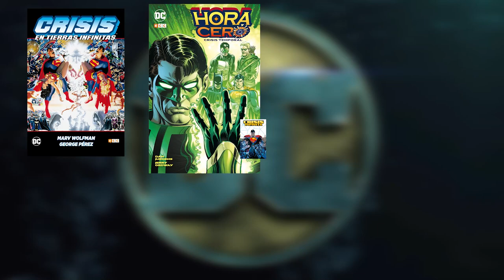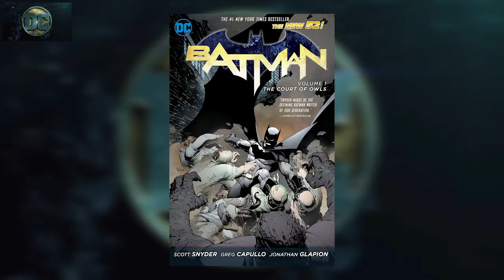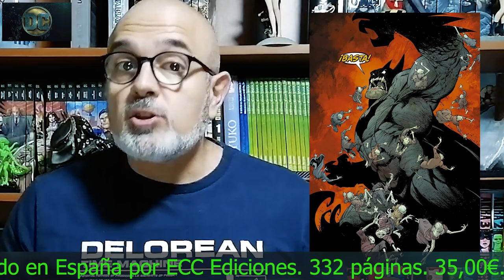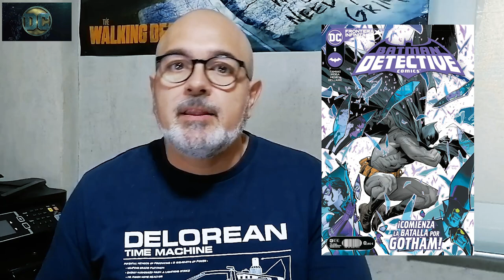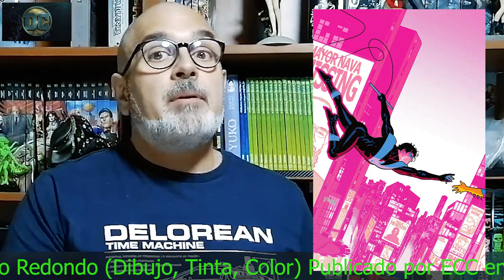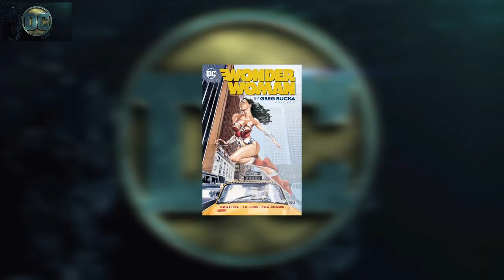5 SAGAS IMPRESCINDIBLES para empezar a leer DC | Nuevos 52 y Renacimiento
Si estás interesado en leer DC Comics en español, este es tu video. Aquí te presentamos una completa guía con quince títulos básicos para que vallas cogiéndole el gusto.

💥Primera parte de 3 donde te ofrezco múltiples vías de entrada a la vasta historia de DC Cómics.

¡¡DISFRUTALO!!
¡¡Y S U S C R I B E TE, que es gratis!!